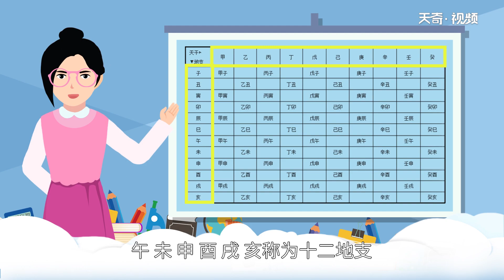天干地支五行對照表